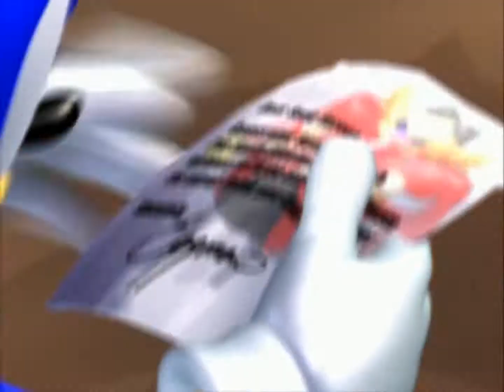Sonic Heroes PC HD [Gameplay/Walkthrough] -1-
Have fun on my discord!